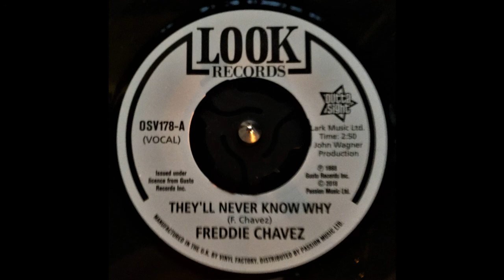Freddie Chavez - They'll Never Know Why (2018)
Label: Outta Sight - OSV178
Format: Vinyl, 7"
Country: UK
Released: 2018
Genre: Funk / Soul
Style: Soul